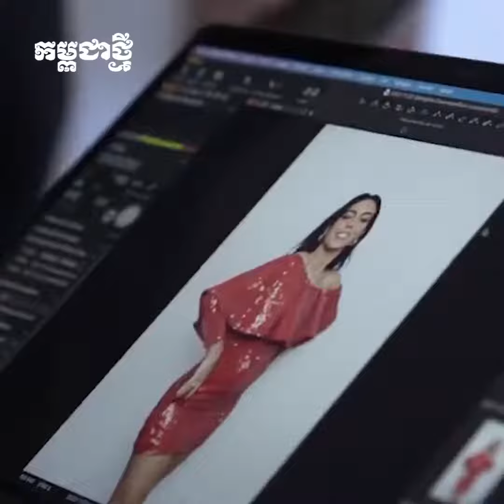ការពិតនៃមិត្តស្រី កំពូលកីឡាករ Ronaldo គ្មាននរណាធ្លាប់ដឹង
ការពិតនៃ Georgina Rodriguez មិត្តស្រីកំពូលកីឡាករ Cristiano Ronaldo គ្មាននរណាធ្លាប់ដឹងឡើយ